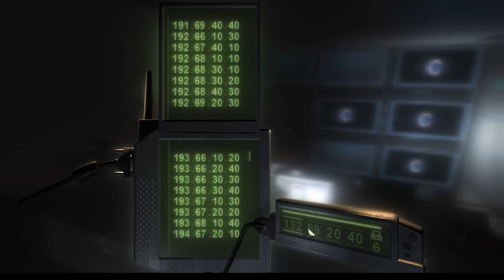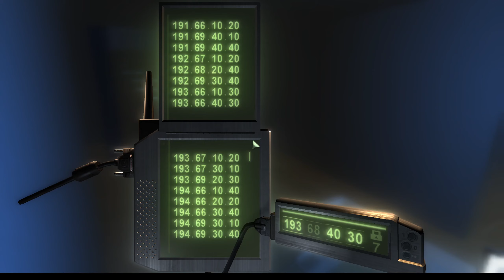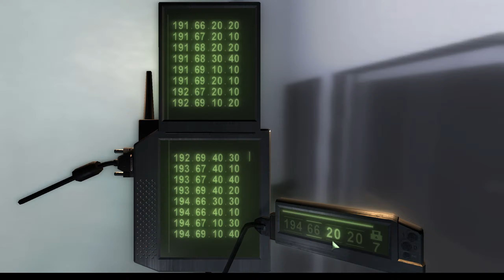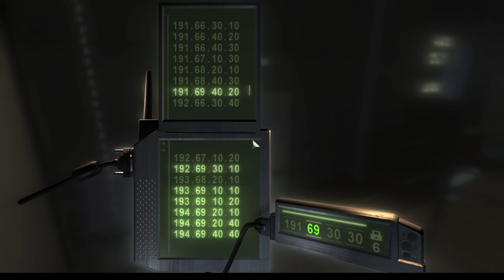Chaos Theory: Displace on 4 Alarms